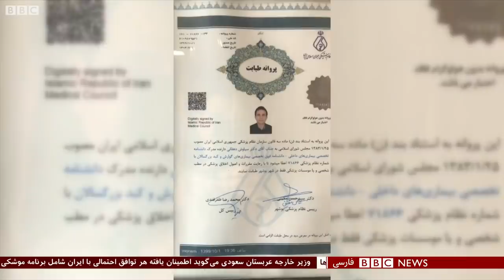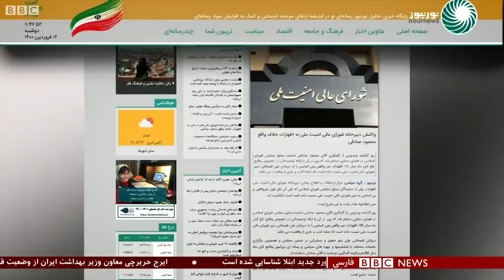کرونا در ایران؛ اژدهایی که مهار نمی‌شود - شصت دقیقه ۱۶ فروردین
گفتگو با :
معاون رضوی؛ استاد اقتصاد سلامت دانشگاه برندایس